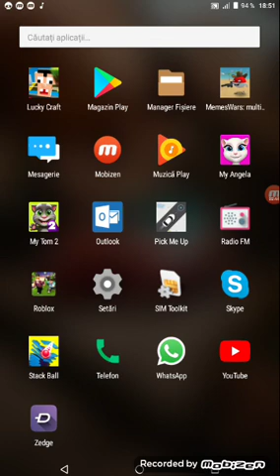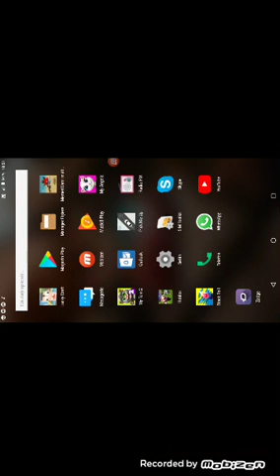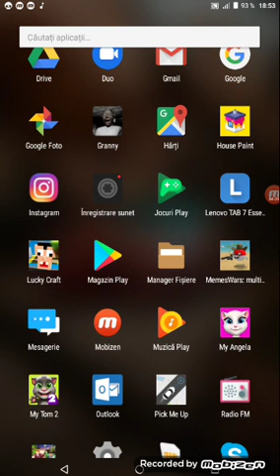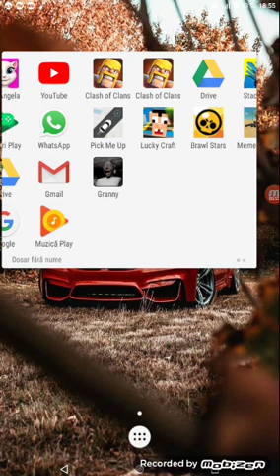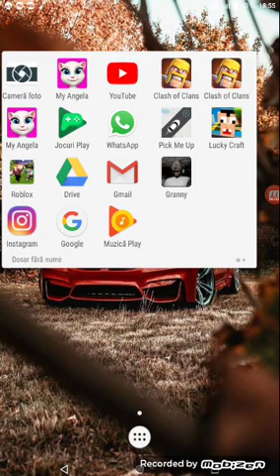Jucam Granny și Minecraft